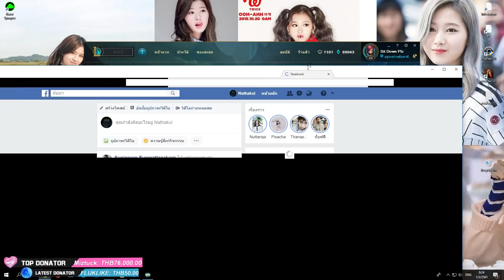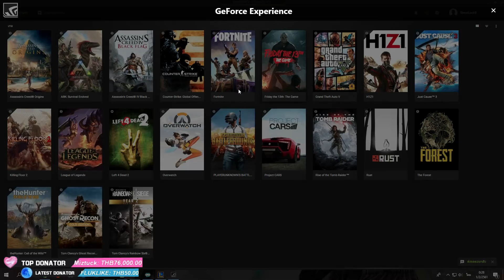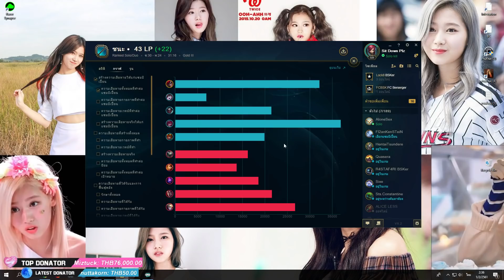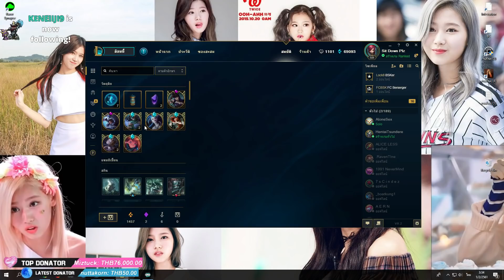[Twitchย้อนหลัง] LoL - สอบ 1/02/61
★★★★★ Live เวลา 3 ทุ่ม ของทุกวันนะครับ ดูกันสดๆได้ที่